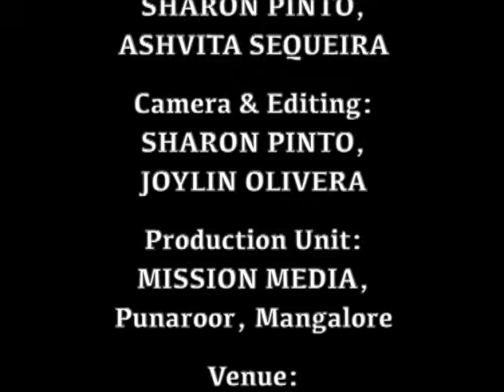ಆರ್ಗಾಂ ಬಲಿದಾನ್ Holy Eucharist (16.03.2024): Rev. Fr. Jerry Sequeira